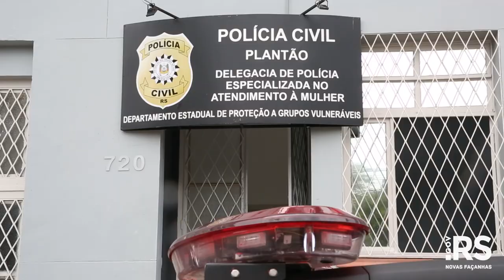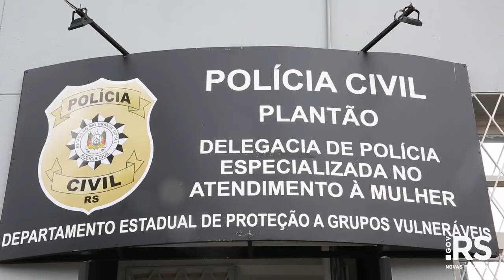Plantão da 1ª delegacia de atendimento à mulher da capital é reinaugurado com estrutura qualificada